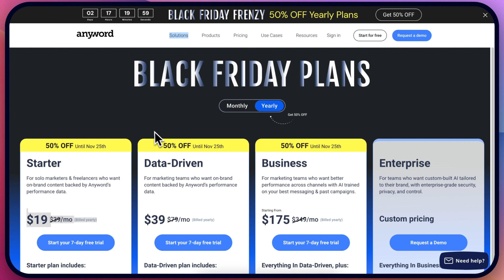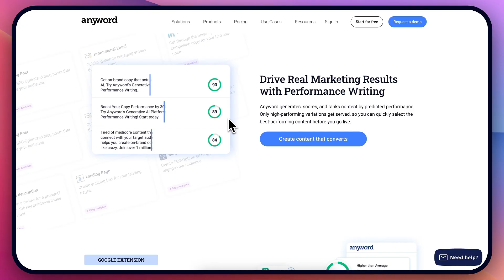50% Off Anyword Black Friday Deal + My Bonuses (Cyber Monday Discount 2025)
50% Off Anyword Black Friday Deal + My Bonuses (Cyber Monday Discount 2025)
Get the deal here -
If you want bonuses comment the word 'bonuses' under any of my instagram posts and I will send you bonuses via DMs
Get ready for an incredible online journey with Anyword's Black Friday and Cyber Monday extravaganza! Unleash the power of words and elevate your content creation to new heights with Anyword. This Black Friday, we're offering exclusive discounts that you can't afford to miss. Whether you're a seasoned writer or just starting your content creation journey, Anyword has something special for everyone.

Anyword is your go-to platform for unlocking the true potential of your written content. From crafting captivating blog posts to optimizing website copy, Anyword's AI-driven technology helps you find the perfect words. Seamlessly integrate AI suggestions into your writing workflow and watch as your content resonates with your audience like never before.

This Black Friday, we're making it easier than ever to enhance your content strategy. Take advantage of our exclusive Black Friday discounts and elevate your writing game. Whether you're a blogger, marketer, or business owner, Anyword empowers you to create compelling content that captivates and converts.

But the savings don't stop there! As Cyber Monday rolls around, dive into additional discounts and turbocharge your content creation. Anyword is committed to helping you express your ideas effortlessly and make a lasting impact in the digital landscape. Don't miss out on the opportunity to enhance your writing skills and transform your content into a powerhouse of engagement.